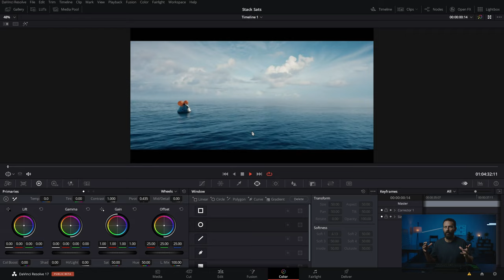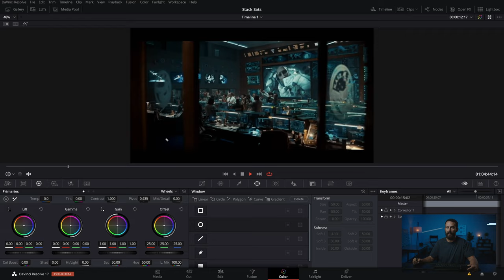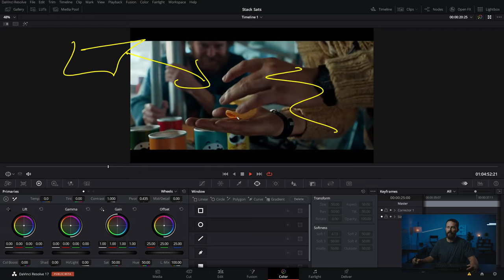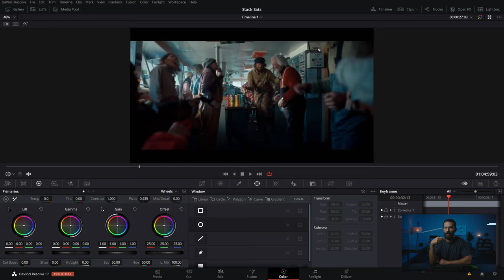Mixing Layers - A Cinematography Breakdown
FREE 6 Part Series - What is the Framework?

FAVORITE GEAR FOR 2020:
Youtube Set Up:
Key Light
Key Light Modifier (the MOST IMPORTANT part)
Edge Light
Negative Fill/Acoustic Bonus
Room Tone Light
BG Lighting Modifier
MUST HAVE Lights
Digital Audio Interface
Mic Stand
Sound Blankets
Computer Monitors
Pen & Tablet
SD Cards
Apple Boxes

COMMERCIAL GEAR FAVORITES:
Matte Box
4x5.6 Filters
Camera Control
MUST HAVE Accessory
BEST On Board Monitor
Dailies SSD
V-Mount Batteries
Fluid Head
Tripod Legs
Wireless Video System
Camera Backpack
Monitor Arms
3 Axis Wheels